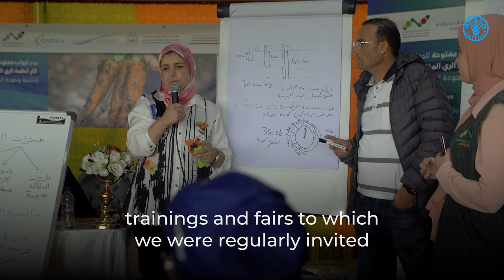Farmer Field Schools (FFS) in Morocco: the inspiring story of Fatiha Tibari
L’approche champs écoles des producteurs (CEP) – en anglais farmer field schools (FFS) – a été développée par la FAO et ses partenaires il y a plus de 25 ans en tant qu’alternative à la méthode dominante de vulgarisation qui ne fonctionnait pas dans les situations où existaient des problèmes plus complexes et inattendus, comme les épidémies de ravageurs provoquées par les pesticides.
Dans un CEP type, un groupe de 20 à 25 agriculteurs se réunit régulièrement dans un champ et sous la direction d’un facilitateur formé. Par sous-groupes, ils observent et comparent deux parcelles au cours de toute une campagne agricole. Une parcelle suit les méthodes locales conventionnelles tandis que l’autre est utilisée pour expérimenter ce que l’on pourrait considérer comme étant les « meilleures pratiques».
Ils expérimentent et observent les éléments clés de l’agroécosystème en étudiant les techniques d’irrigation par exemple. À la fin de la réunion, ils présentent leurs conclusions au cours d’une séance plénière, suivie d’une discussion.